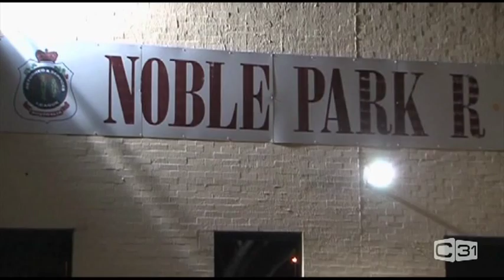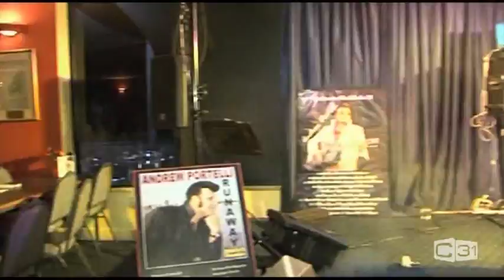EPTV Andrew Portelli, Noble Park RSL, Melbourne Elvis Impersonator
Filmed by EPTV Channel 31, Andrew Portelli at the Noble Park RSL. Melbourne Elvis Impersonator and Rock 'N' Roll Entertainer.